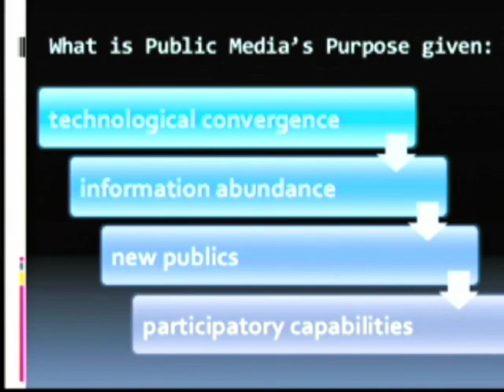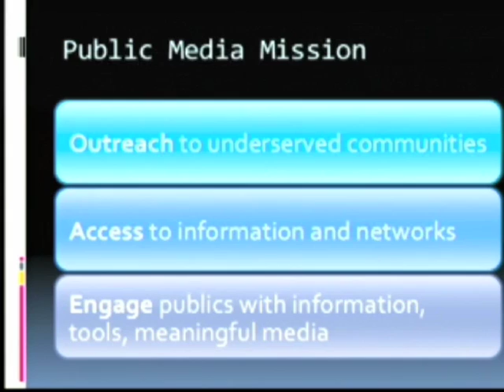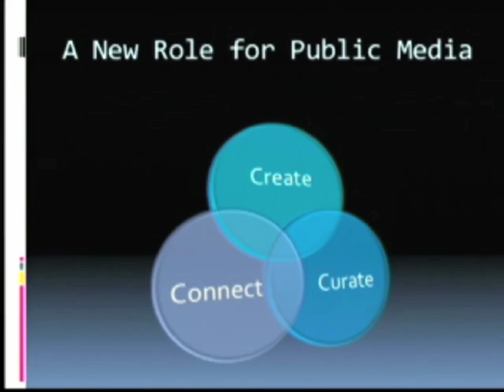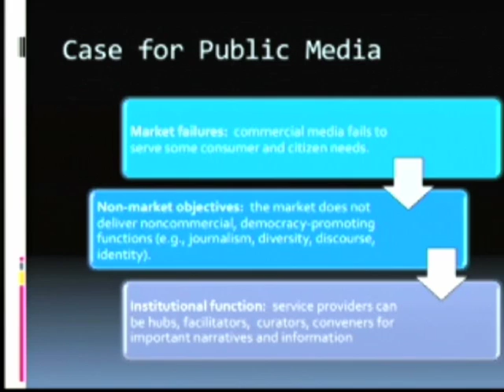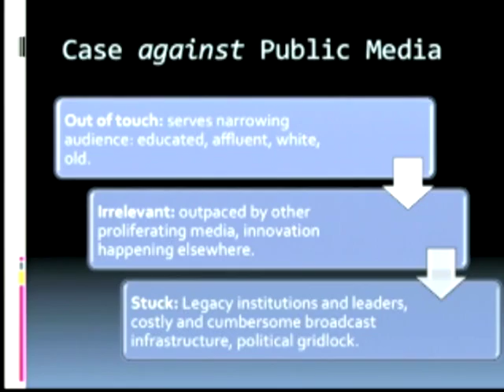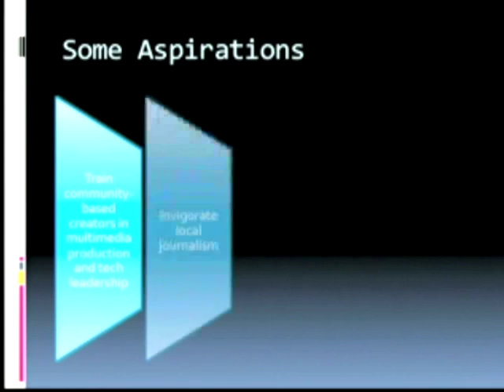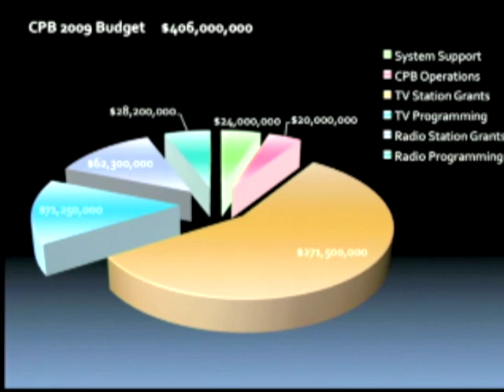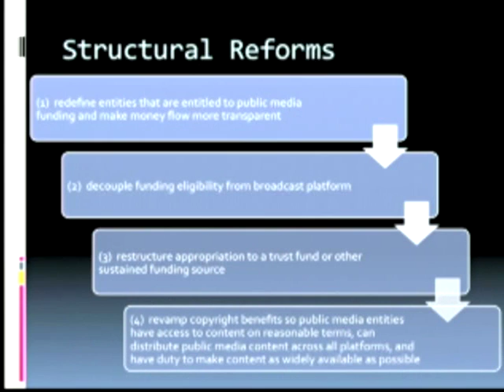Ellen Goodman and Jake Shapiro on Redesigning public media for the 21st Century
Ellen Goodman of Rutgers University School of Law and Jake Shapiro, Executive Director of the Public Radio Exchange (PRX), discuss public media's role in providing public discourses, advancing democratic capabilities, and empowering publics to communicate and organize. The two investigate whether the United States has a system of public media that is able to support the kinds of widespread, high value, noncommercial, and productive communications essential for democratic functions.